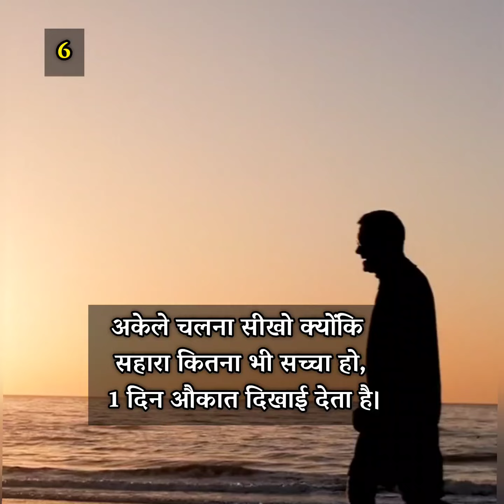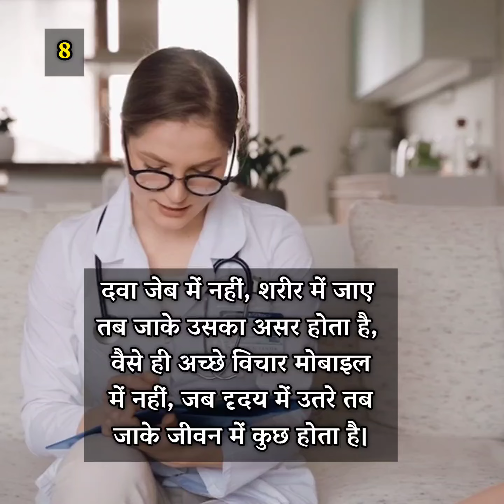ज़िंदगी में ये 8 बातें हमेशा याद रखना जो आपकी जिदंगी बदल देगी...| Best Powerful Motivational Quotes